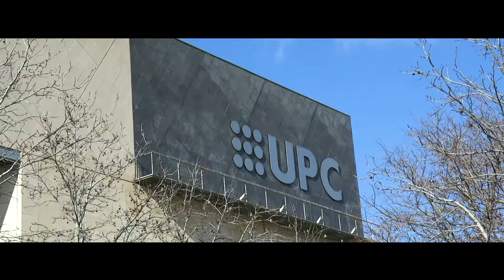Día de la mujer y la niña en la ciencia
Las científicas Núria Castell, Rosa Ortuño, Maria Cinta Pastor y Karina Gibert nos dan su punto de vista sobre la situación de la mujer en la ciencia. Visita nuestro Blog para conocer todos los datos